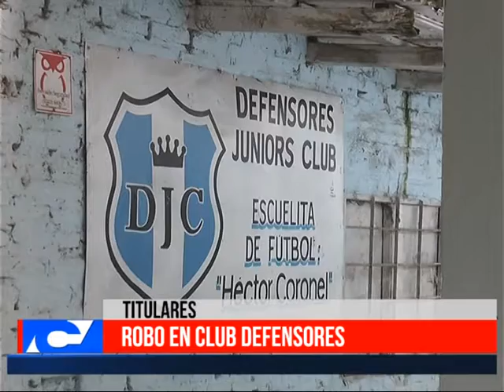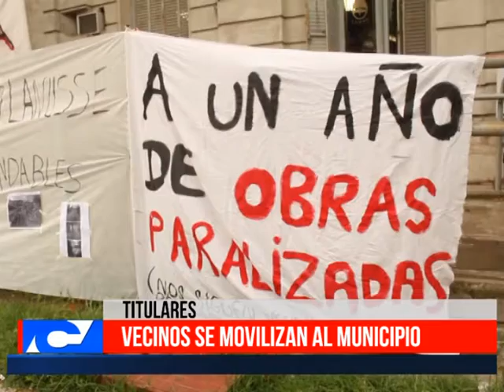TITULARES 20 hs Miercoles 30 Enero 2019